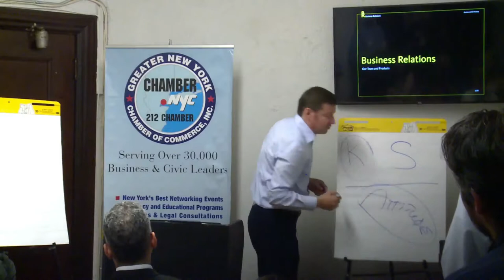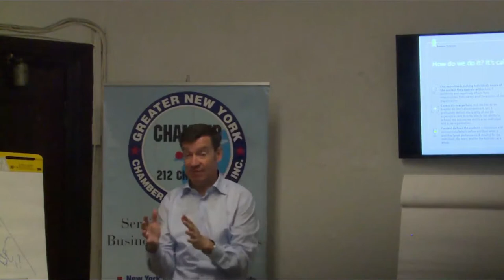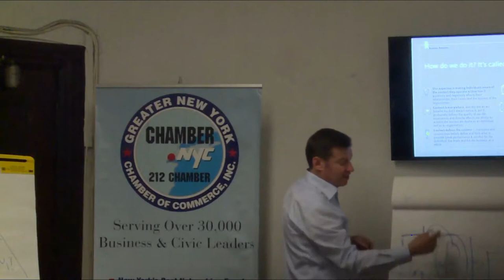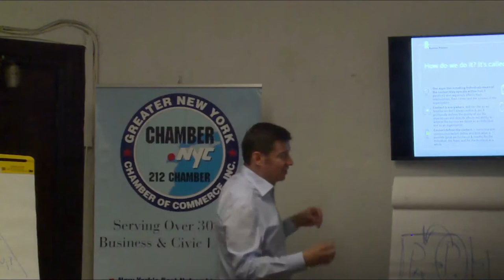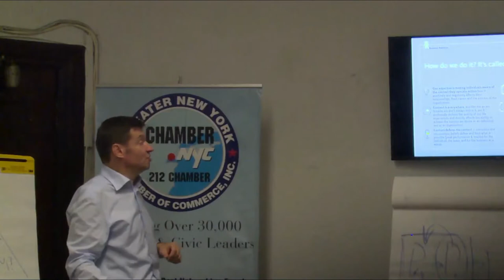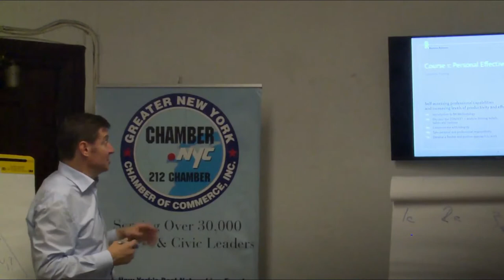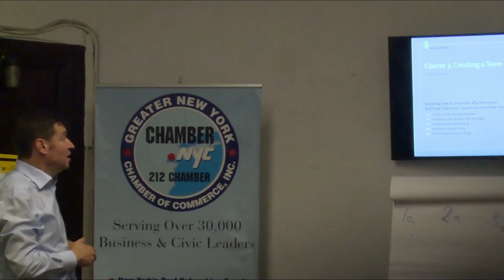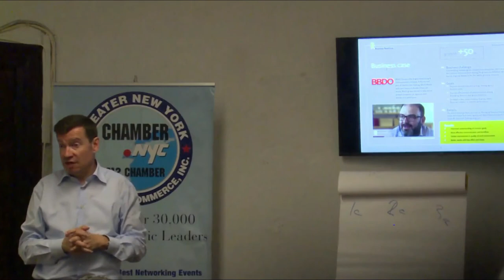9-7-18 Coffee & Conversation with Vladimir Gerasichev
"How to Improve their Business Performance Presentation"